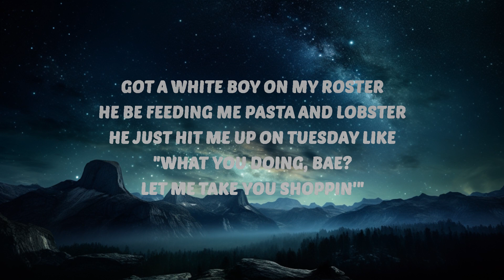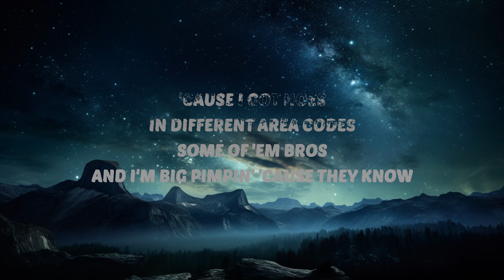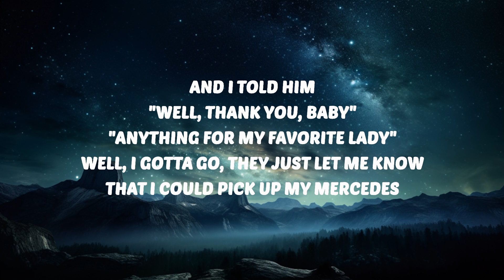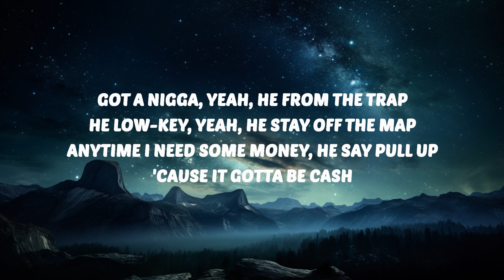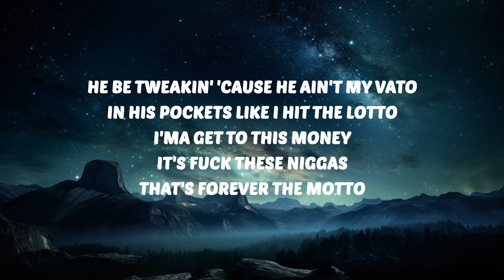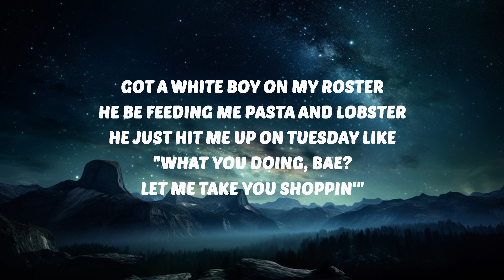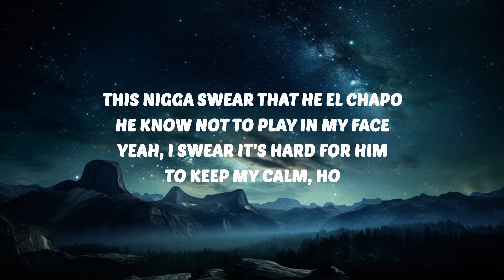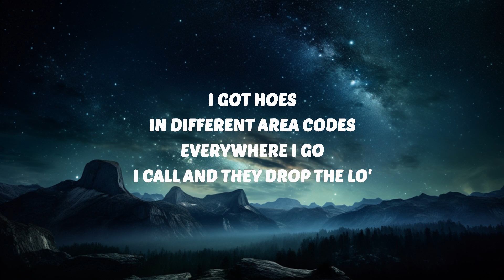Kali - Area Codes (Lyrics) "got a white boy on my roster he be feeding me pasta and lobster" | 3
🎶 Kali - Area Codes (Lyrics) "got a white boy on my roster he be feeding me pasta and lobster"

🎤 Lyrics:
[Intro]
Yeah, yeah (28Shit)
Kali
You know I yêu me a motherfuckin' trick (Yeah)

[Chorus]
I got hoes (Might just be your nigga)

[Verse 2]
Got a nigga, yeah, he from the trap (Ooh)
What nigga I gotta put up in the dirt
This nigga swear that he El Chapo
In his pockets like I h